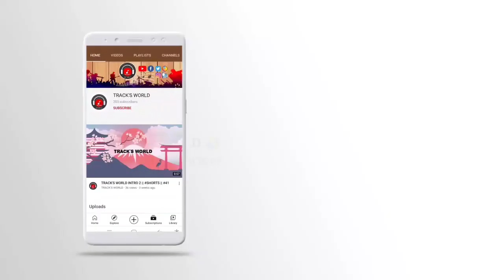Hosanna Ministries New year 2021 Song ఘనమైనవి నీ కార్యములు || ORIGINAL SONG || TRACK'S WORLD || #32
🖐️🖐️హాయ్ ఫ్రెండ్స్ మీకు పాటలు పాడాలి అంటే చాలా ఇష్టమా మీ పాటలు కి మ్యూజిక్ ప్లే చేసే వాళ్ళు లేరా అయితే ఇంకెందుకు ఆలస్యం మా ఛానల్ ని విజిట్ చేయండి మా ఛానల్ లో కొత్త కొత్త సినిమాలకి ఓన్లీ సొంగ్స్ background మ్యూజిక్ వుంటుందీ మీరు ఆ మ్యూజిక్స్ కి మీ సాంగ్స్ పాడుకోవచ్చు ఇంకెందుకు ఆలస్యం వెంటనే మా ఛానల్ లో కి వేలి ఒకసారి చూడండి మీకు ఏ పాట అయినా any LANGUAGE any song సరే మేము ఉచితంగా చేయిస్తాం.

🖐️🖐️Hi friends do you like to sing songs? Do you like music for your songs? Songs have backgrund music You can sing your songs to those musics because it is too late so soon finger in our channel Watch any song you have any LANGUAGE any song Well we do it for free .

TRACK'S WORLD. ..🎼🎼🎵🎵🎧🎧🎹🎹📯📯🎤🎤🎛🎛📻📻🎷🎷🎸🎸

WE UPLOADS TOP TRENDING VIDEOS AND SONGS

AK CREATION'S